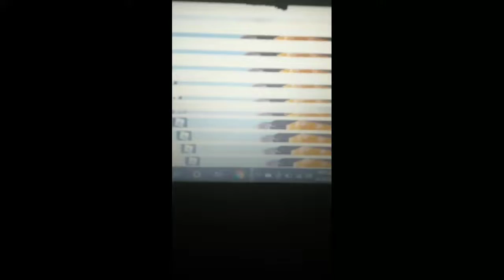my PC has a stroke